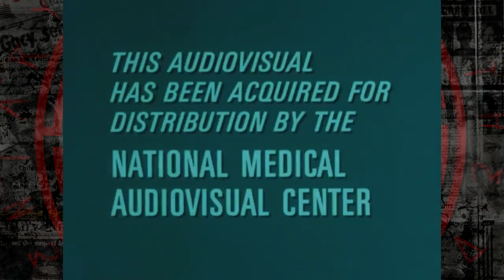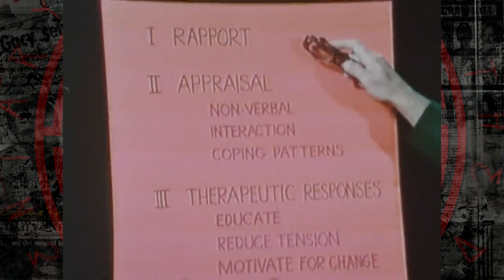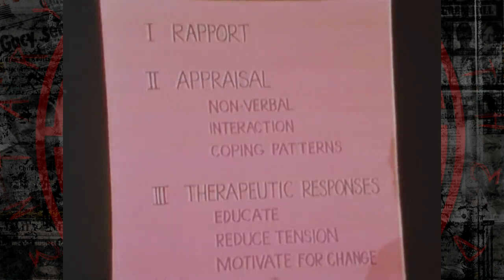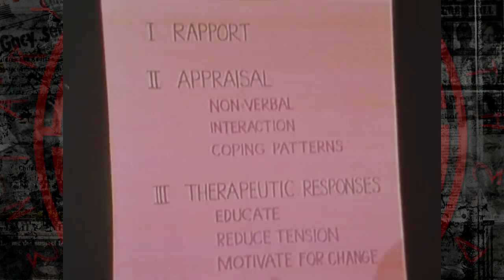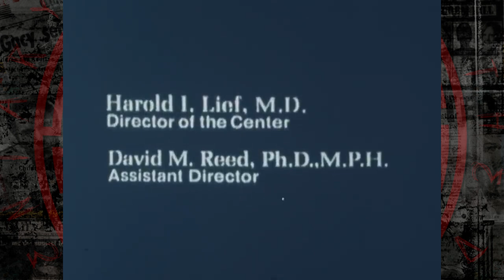Frigid Wife (University of Pennsylvania/Ortho Pharmaceuticals, 1972)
The purpose of this presentation is to present a sexual counseling interview with the goal of "increasing your powers of observation in counseling skills." This objective is achieved with the aid of an accompanying booklet, a clinical subject, the therapist and Dr. Lief, the Director of the Center for Study of Sex Education in Medicine, University of Pennsylvania School of Medicine. The program notes that the type of problem presented by the patient in this interview is one which is frequently encountered by physicians and counselors. In this presentation the patient is presented in a twenty minute interview conducted by Dr. Reed, the therapist.

She is twenty-five years of age, married for four years and has two children. She appears anxious and tense as she discusses the problem which has caused her to seek professional help; she believes that she may be "frigid." Under skillful questioning she describes incidents which have occurred lately in her marriage which have led to this conclusion and explores with Dr. Reed her relationship with her parents, her sexual education and her courtship, honeymoon and first years of married life, and current problems in her marriage which have contributed to the problem. Dr. Reed first assures her that she is not "frigid" but does have some sex dysfunction and then summarizes the interview with the patient.

The viewer is challenged to compare his observations with those of the authors and then is asked to observe certain aspects of interview tactics and interaction during the replay analysis. These aspects include the rapport established; the appraisal made of nonverbal behavior, of interaction and of coping patterns; and the therapeutic responses which include the education of the patient, the reduction of her tension and the motivation for change.